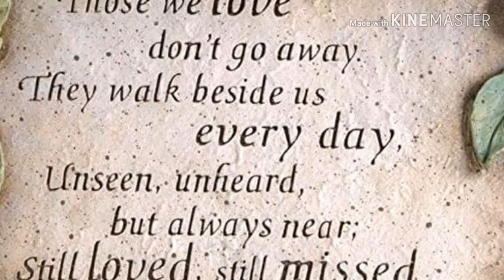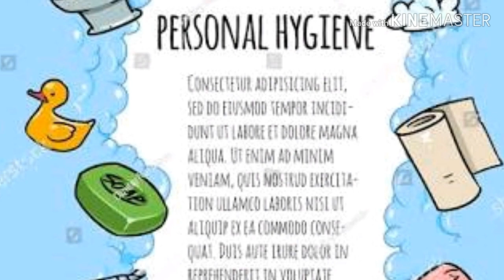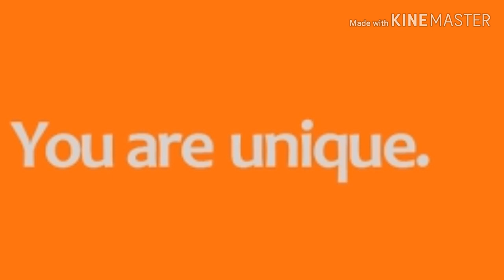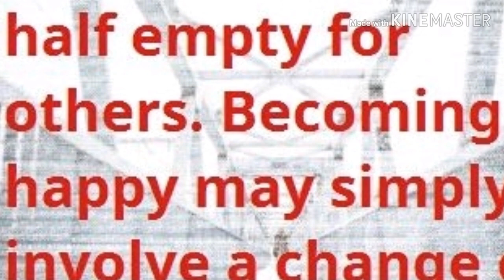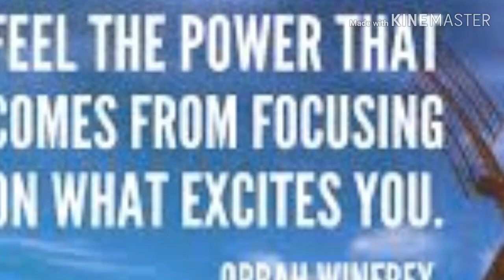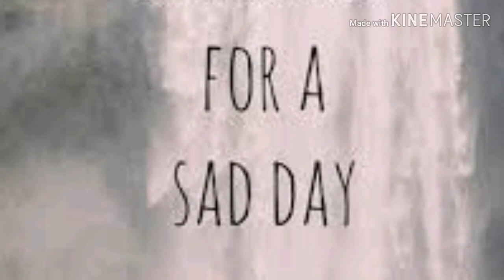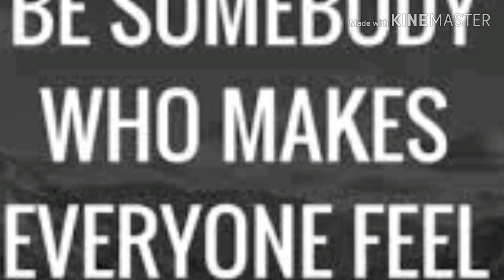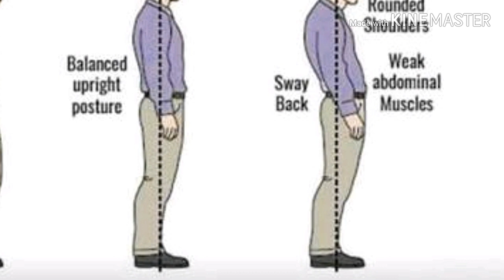How to increase possitivity in ur life(success formula)